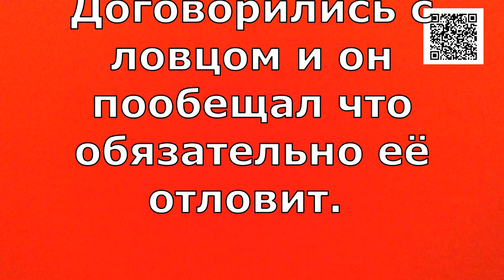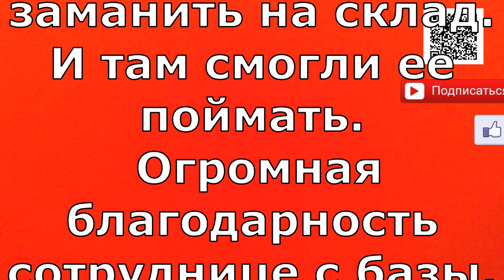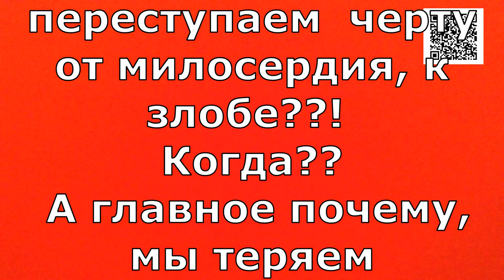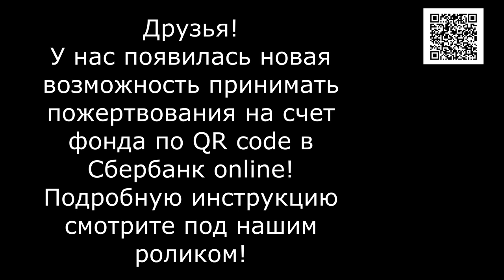Жизнь полная страдания в петле ЛИРА/A life full of misery in a noose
Alfabank: 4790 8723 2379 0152

Нам позвонили... Сказали что бегает собака с перерезанным горлом...